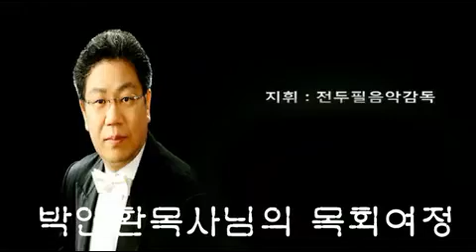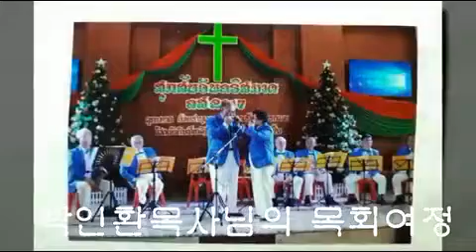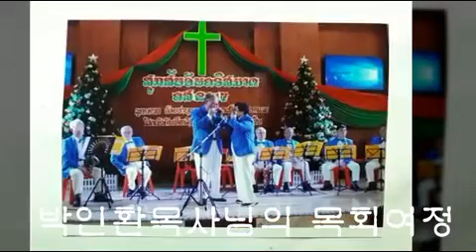지휘 전두필음악감독.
2016년10월23일
 주일 오후 7시 제 13회
성가 대합창제 부평감리교회 임마누엘관현악단

박인환 목사님 목회 여정동영상에 맞는 곡을
찿던중 부평교회연주곡이 어울릴것같아 사용합니다 .어느목사님 다 같겠지만
사진을 통해 본 역사의 기록에 감탄을 하였습니다